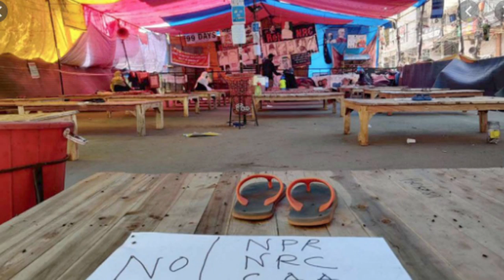Shaheen Bagh में महिलाओं के 2 गुटो में हाथापाई,अब नई रणनीति से देंगी धरना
Despite the lockdown in Delhi, these women are adamant on dharna. Differences among protesters are also coming to light about this. During the Janata curfew on Sunday, the protesters were divided into two groups.